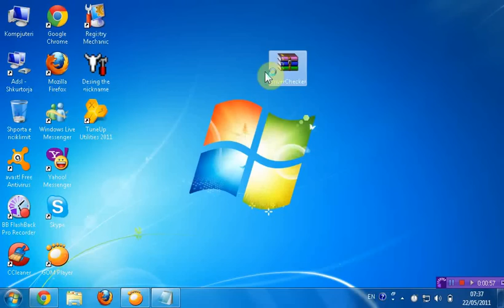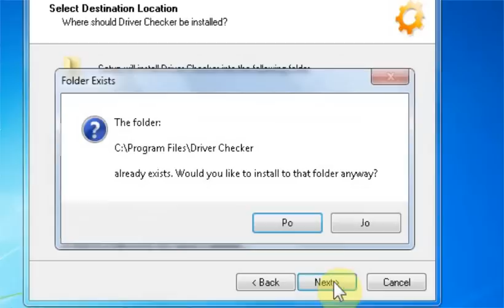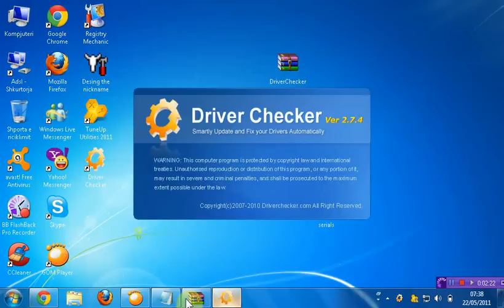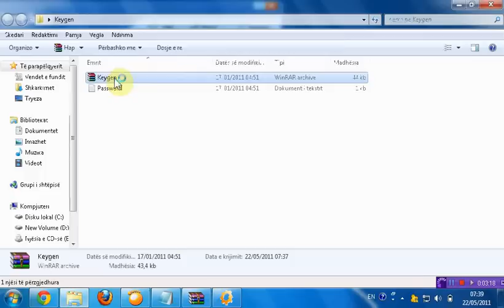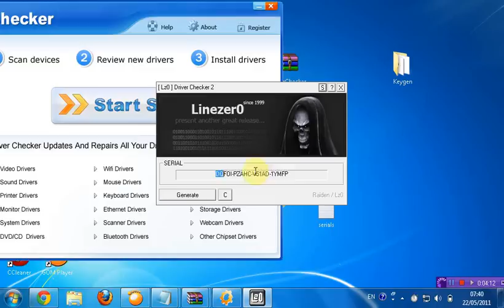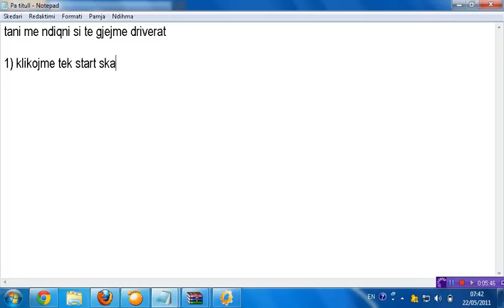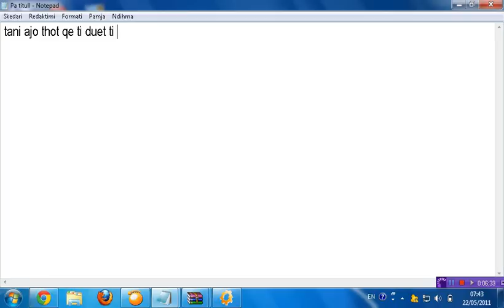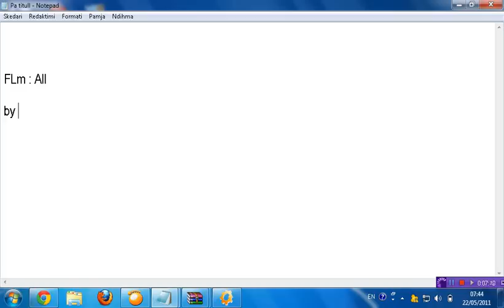Si ti gjejme driverat e prishur me programin driver checker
by gjithcka per pc